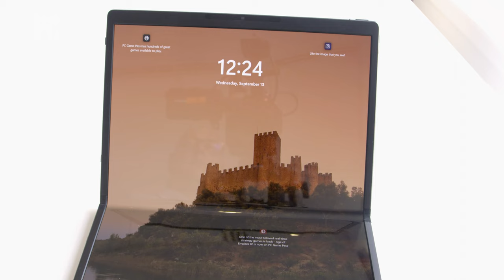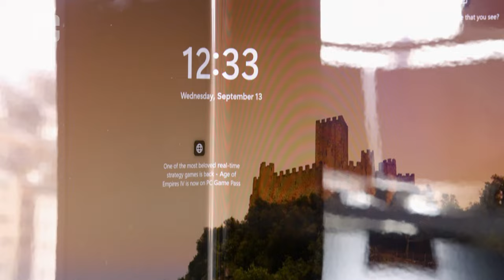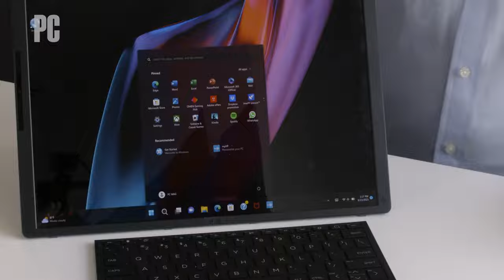First Look: HP's Spectre Foldable Wants to Be Your Laptop, Tablet, and Desktop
It's a hyper-flexible design with a gorgeous 17-inch OLED display: Check out our first pics of HP's Spectre Foldable PC, a "3-in-1" you can use in a whole host of modes.